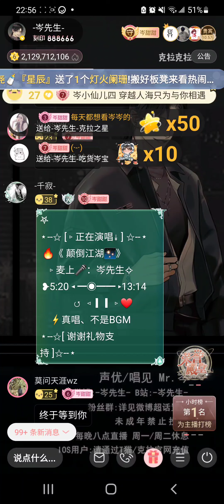岑先生-顛倒江湖(2023-0601)